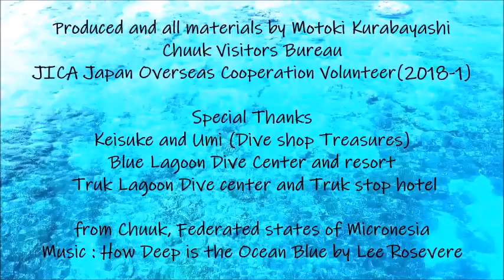Truk lagoon, Chuuk promotion movie / Wreckdiving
Chuuk Visitors Bureau Official Promotion Movie (Truk lagoon)
Micronesia is consisted with  Yap, Chuuk, Pohnpei, Kosrae.

Produced and all materials by Motoki Kurabayashi
Chuuk Visitors Bureau
JICA Japan Overseas Cooperation Volunteer(2018-1)

Special Thanks
Keisuke and Umi (Dive shop Treasures)
Blue Lagoon Dive Center and resort
Truk Lagoon Dive center and Truk stop hotel

from Chuuk, Federated states of Micronesia

- Kurarin Store
My photo items which is taken at Chuuk, Federated states of Micronesia.